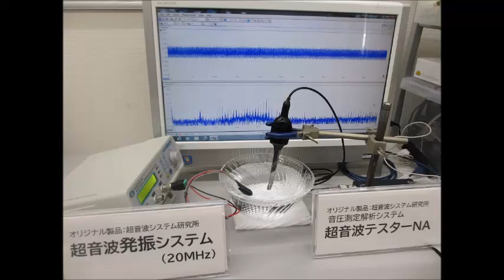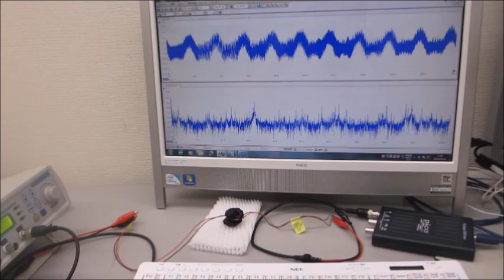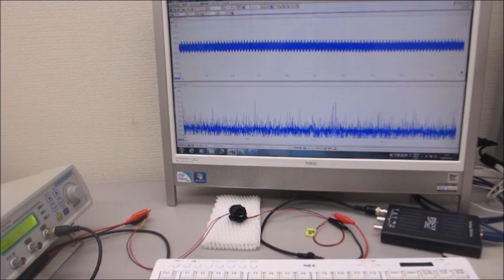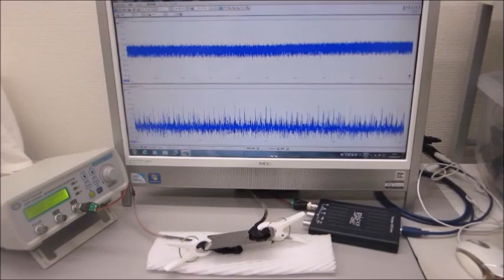超音波の音圧測定・解析システムと超音波発振制御システム（超音波システム研究所）